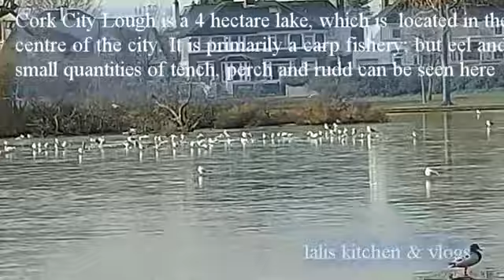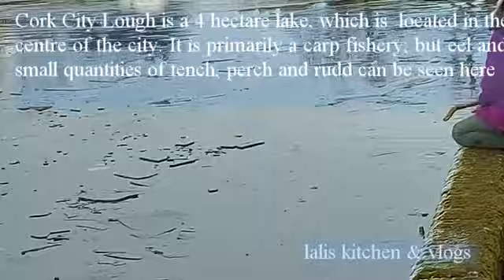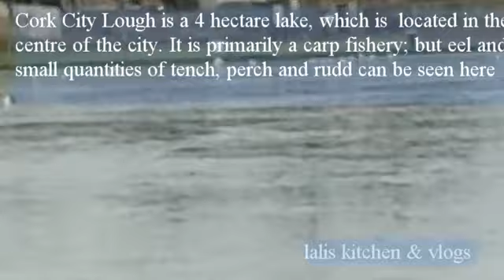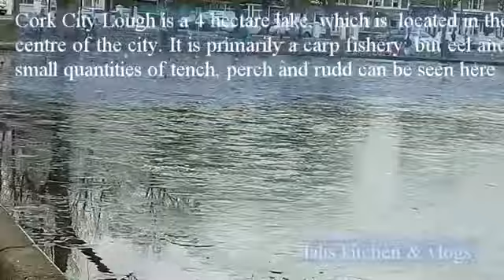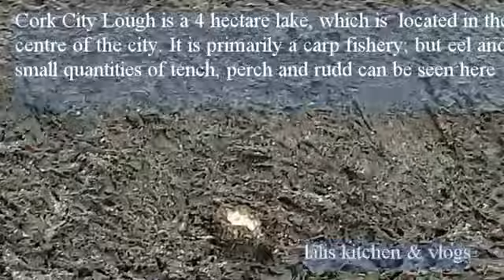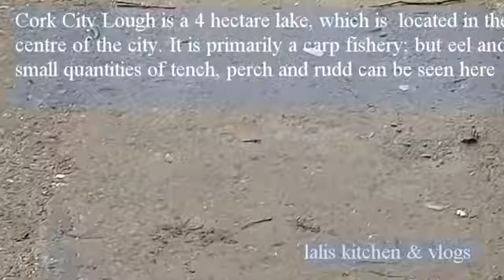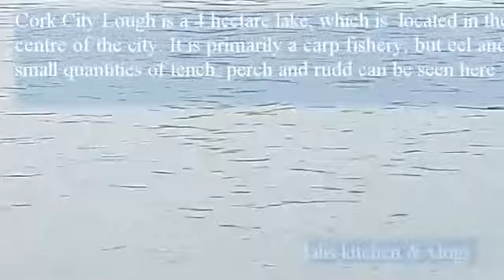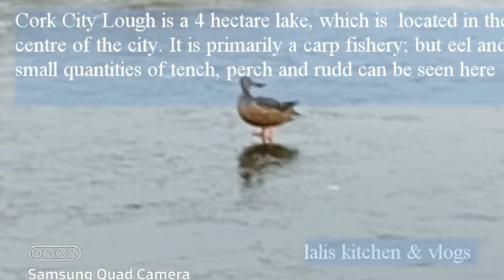A Frosty Morning by the side of Cork City Lough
Cork City Lough is a 4 hectare lake, which is located in the centre of the city. It is primarily a carp fishery; but eel and small quantities of tench, perch and rudd can be seen here